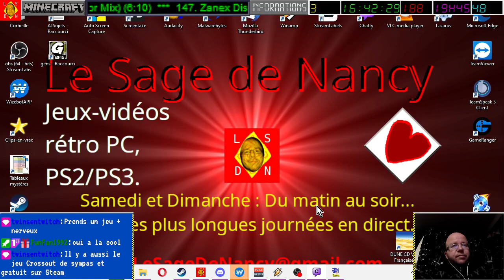[26-03-2023] Minecraft [LSDN]